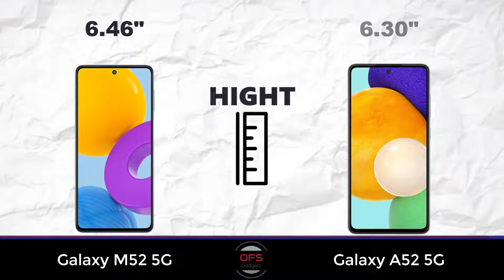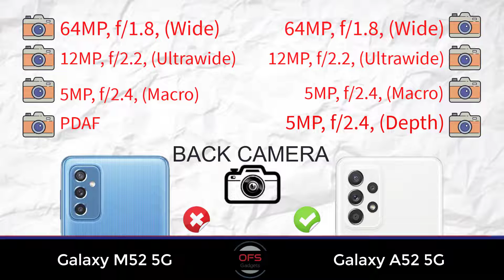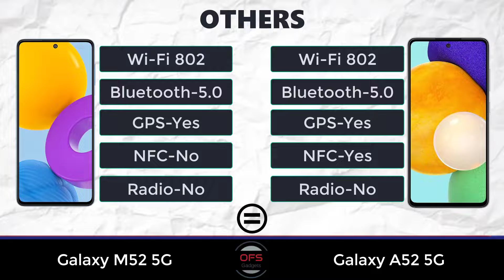Samsung Galaxy M52 5G vs Samsung Galaxy A52 5G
Samsung Galaxy M52 5G v/s Samsung Galaxy A52 5G